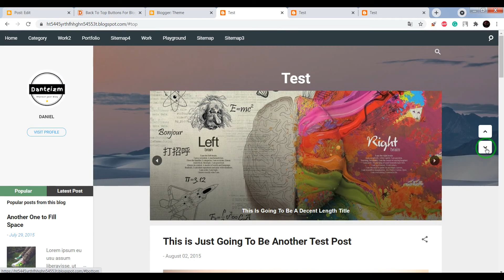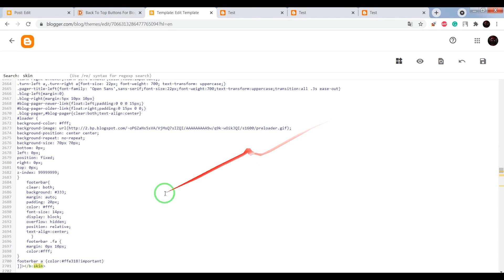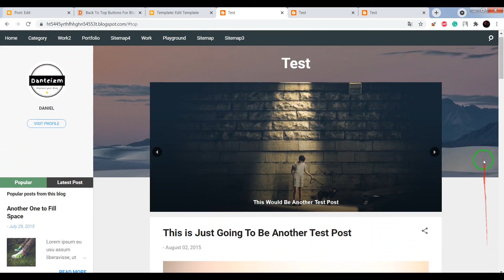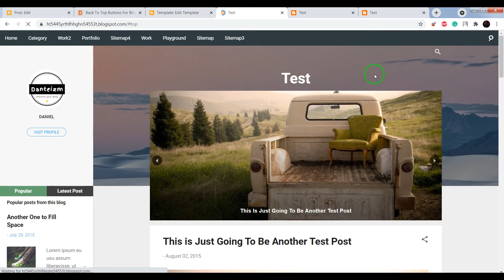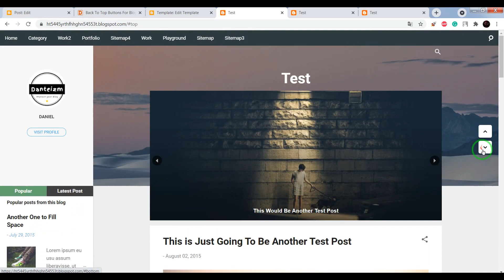Back To Top Buttons for Blogger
In this video, I'll show how to add in your Blogger blog "Back to Top" Buttons, step by step.